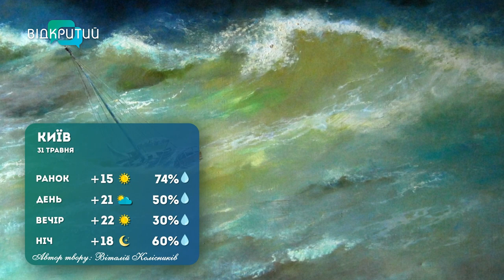Погода 31 травня 2023